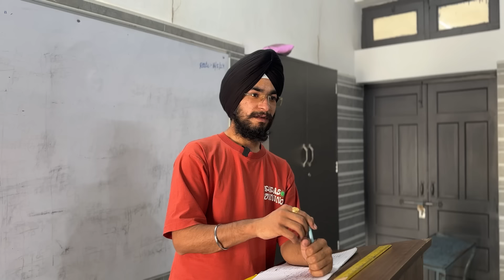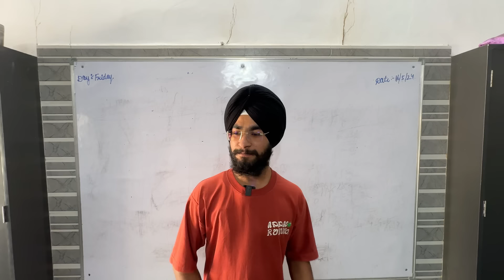SCHOOL LIFE - BOMB IN SCHOOL😂 - NEW PUNJABI COMEDY VIDEO 2024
SCHOOL BUNK - BOMB IN SCHOOL😂 - NEW PUNJABI COMEDY VIDEO 2024